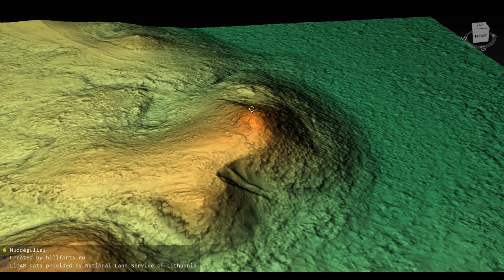Nuodėgulių piliakalnis (Lithuania)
Nuodėgulių piliakalnis 3D model. Coordinates: 55.567, 25.74947